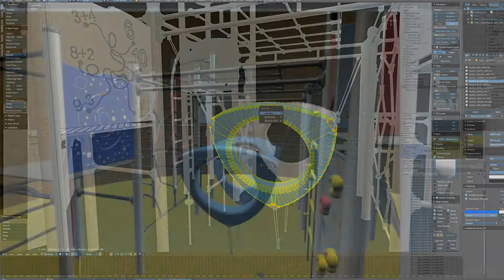Arkema movie VRROOM